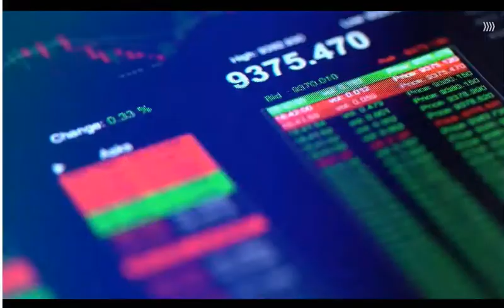Ukraine Konflikt aktuell 02.03.2022 das sind Oligarchen